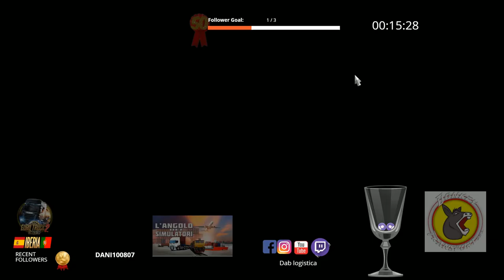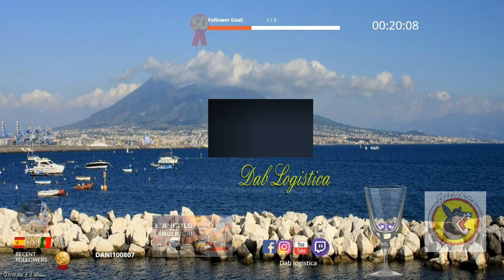Hot tube road🔥- ETS2 IBERIA DLC --DAF XF 106-🚚config. nuova motrice- New tractor -. [ITA- EN - FR]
Hot tube road🔥- ETS2 IBERIA DLC --DAF XF 106-🚚 nuova motrice- New tractor -. [ITA- EN - FR] -- Watch live